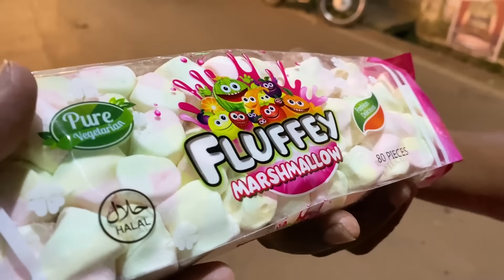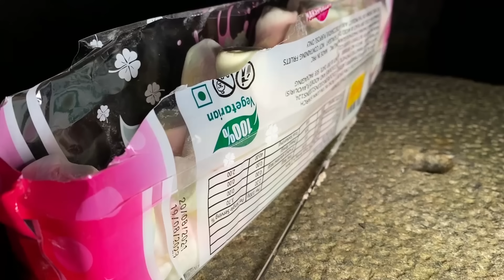Bajji Kadai & BBQ at Wilde Troupe Camping, Yercaud 😍🍗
While we camp at Wilde Troupe Camping, We made a small shop like setup making smoking hot bajjis and hence we named it as Yercaud Bajji Kadai and also don't miss the BBQ we made in cold weather
Yercaud Bajji Kadai | BBQ in Yercaud | Yercaud Camping | Yercaud Cooking Vlog